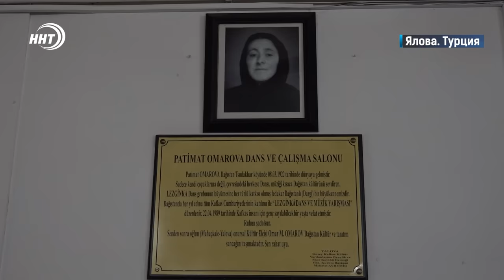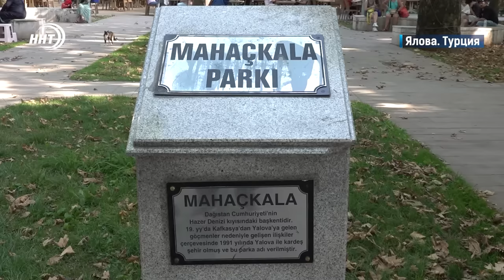Дагестанские корни на Турецкой земле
Открытие парков, танцевальные фестивали и культурный диалог.

Исторически так сложилось, что турецкий город Ялова стал второй родиной для многих кавказцев, которые по разным обстоятельствам более сотни лет назад обосновались там.

За свою богатую историю эти люди не только не потеряли свою идентичность, а напротив поддерживают её всеми возможными способами.

Вот уже 19 раз на берегу Мраморного моря прошел международный кавказский фольклорный и музыкальный фестиваль, параллельно празднику состоялось и открытие парка имени Хасавюрт.